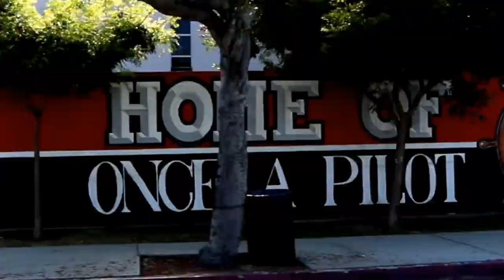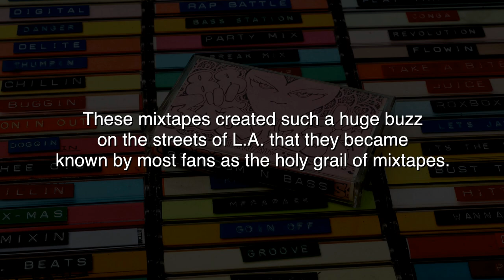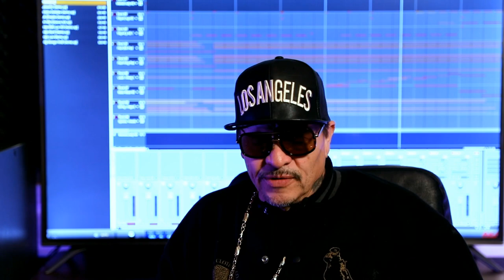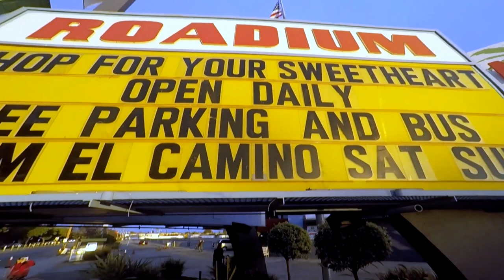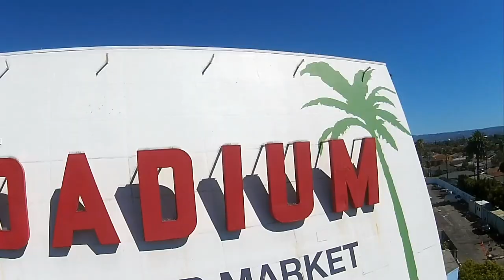COLD 187UM a.k.a. BIG HUTCH/ABOVE THE LAW - EPISODE 48 - ROADIUM RADIO - HOSTED BY TONY A.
TONY A. DA WIZARD on INSTAGRAM

(Will be adding a lot of content!)

AMAZON FIRESTICK/FIRE TV APP COMING SOON!!!

AND CHECK OUT THE APPAREL AND REMASTERED MIXTAPES AVAILABLE NOW ON THE DOCUMIXERY WEBSITE STORE!

THE ROADIUM MIXTAPE DOCUMIXERY NOW AVAILABLE!!!
IN MEMORY OF STEVE YANO

A JE Visual Studios Production
In Association With Tony Vision
A John Elkins Film
Directed By Tony A.
Director of Photography/Video Editor/Graphic Designer: John Elkins
1ST AC & Photographer: Daniel "DG" Jones (DG Media Clips)
Aerial Cinematography: South Bay Drones
Audio Engineer: Roger “Lyve” Mera
Audio Restoration: Wiz1
Production Assistant: Boomerdidit